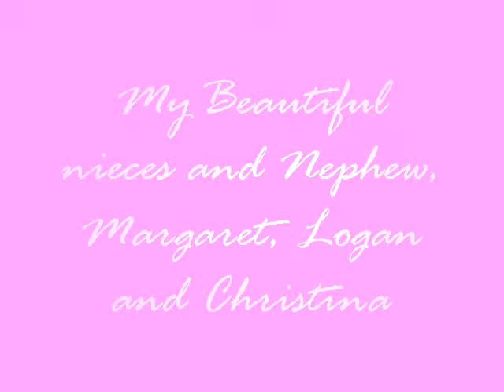my nieces and nephew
In Mtl, Holiday Inn